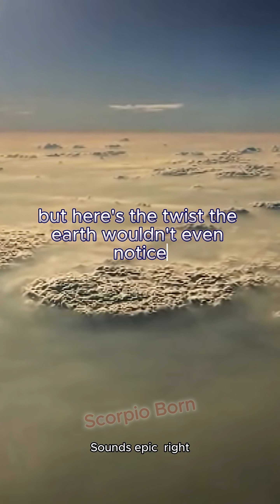What If Everyone Jumped at the Same Time on Earth @ScorpioBorn5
Yours Queries:
Space Mysteries
space facts
space science
science
facts about space and the universe
facts
facts about space
about space
facts about space and stars
space
space x
universe facts
facts about space bright side
space race
space documentary
amazing space facts
science documentary